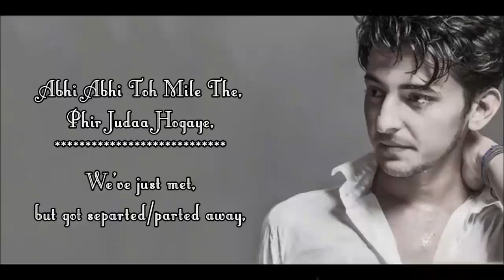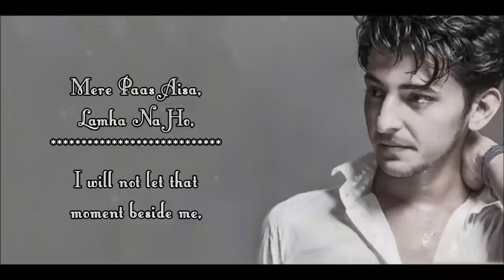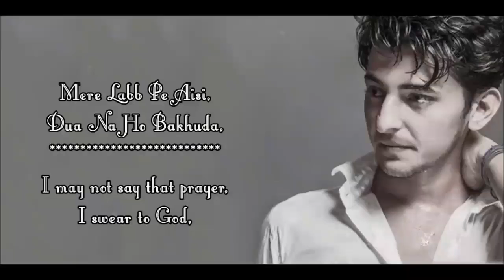Tera Zikr | Reprise | Darshal Rawal | Cover by Sankalp Choudhary